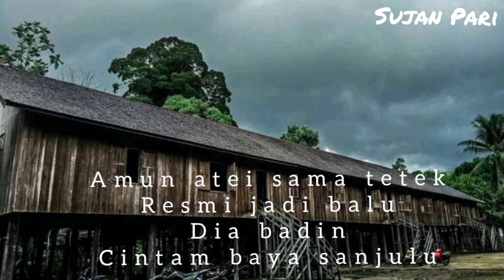KUMPULAN LAGU DAYAK KALIMANTAN TENGAH